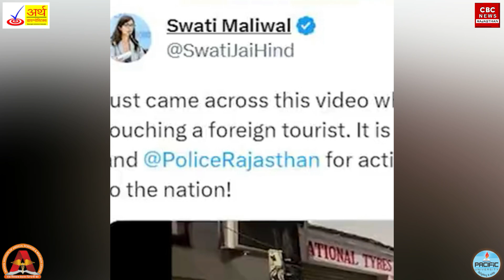विदेशी महिला लौट रही थी Hotel, Taxi Driver की नियत बिगड़ी कर डाली अश्लील हरकत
SCRIPT WRITING : Jayshree Nagda
ANCHOR : Jayshree Nagda
NEWS EDIT : Naman Singh Chohan